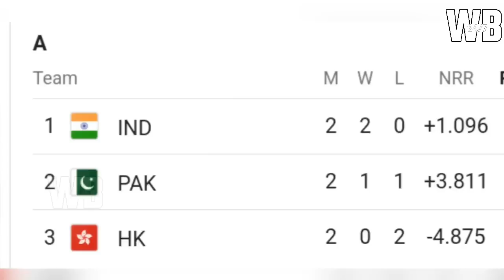Asia Cup 2022 Points Table | PAK की जीत मे बाद Points Table में हुए खतरनाक बदलाव India हुई खुश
Asia Cup 2022 is crossing all limits of adventure after every single day. Friends, let us tell you that the Indian team first defeated Pakistan and after that by defeating the Hong Kong team, the Indian team is already in the Super Four of Asia Cup. Qualified for matches. Friends, we have already qualified. But let us take a look at which teams we will face in the Super Four matches. Before this, friends, let us tell you that a total of 6 teams played in this Asia Cup. Those were divided into two groups. Where there were teams of India, Pakistan and Hong Kong in Group A. So in the same group B were the team of Afghanistan, Sri Lanka and Bangladesh. India had become the first team to qualify for Group A by winning all the matches of their group stage. So Afghanistan also defeated Bangladesh and Sri Lanka to become the first team to qualify for Group B. But in the great match between Sri Lanka and Bangladesh played on Thursday, Sri Lanka has kept itself alive in this tournament by defeating Bangladesh team in the last moments. Sri Lanka's team became the second qualifying team of Group B by defeating Bangladesh. But friends, despite this still the second qualifying team of Group A was not found. But then in the great match between Pakistan and Hong Kong played on Friday, Pakistan's team created history by securing a massive 155-run victory over the Hong Kong team. Batting first, Pakistan team, thanks to the explosive batting of Mohammad Rizwan Fakhar Zaman and Khushdil Shah, set a huge target of 193 runs in front of the Hong Kong team in the sixth and last match of the group test of this Asia Cup and then chased this target. The less experienced Hong Kong team could not even cross the 50 mark in front of Pakistan's bowling and the entire Hong Kong team was all out for 38 runs. In this match, the bowlers of Pakistan showed great performance for their team. Especially Shadab Khan played the biggest role in Pakistan's victory by dismissing 4 big players in this match. Friends, when India defeated Pakistan in this Asia Cup match, then Pakistan's team was much below the Indian team. Its net run rate also went into minus. But then now with this victory, the Pakistan team has 2 points as well as a net run rate of 8 plus 3 points and due to this, with this victory, the Pakistan team has now qualified for the Super Four matches. 4 out of 6 teams have qualified for the Super Four matches of the Asia Cup. India and Pakistan from Group A and Afghanistan and Sri Lanka have qualified from Group B. Now the first match of Super Four will be played between Sri Lanka and Afghanistan on Saturday. So once again on Sunday, two big teams of India and Pakistan will face each other.